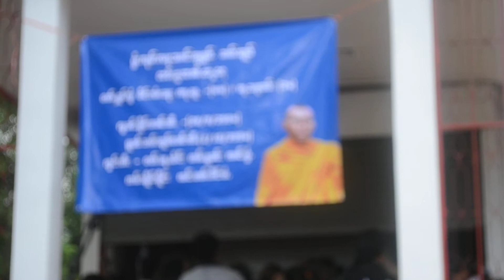Sao Khu Candavara, Wat Ho Loi, Lai Kha